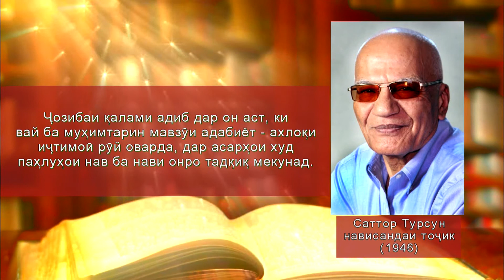Саттор Турсун, иқтибос / Саттор Турсун цитата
Бузургон дар васфи китоб / Великие люди в честь книги / Great people in honor of the book